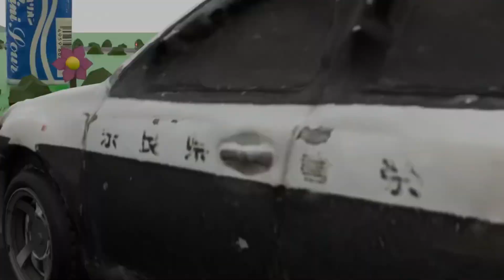トミカパトカー出動！blenderによる自主制作アニメ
blenderを使い倒して3ヶ月程度経った時の作品。